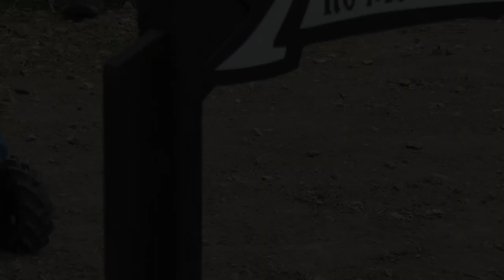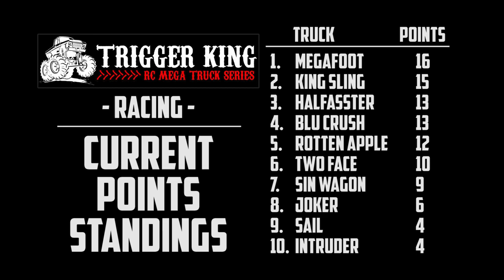Mega Truck Z-Track Racing Brkt #1 - Jul.22, 2018 - Trigger King Jamboree R/C Monster Trucks Series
The Mega Trucks bring a whole other element to a regular monster truck course.  They are super light and agile compared to their larger counterparts.  This race was on July 22, 2018 at our dirt track in Wentzville, MO.